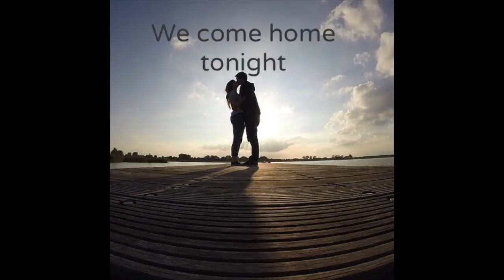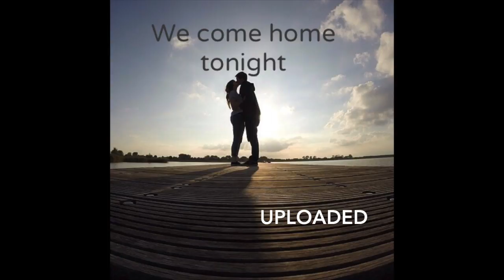We Come Home Tonight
We Come Home Tonight - Uploaded

First single of upcoming E.P from UPLOADED

Terry Phipps - Vocals
Scott Wheelton - Drums
John Norris - Guitars